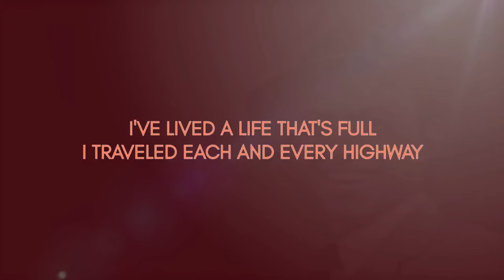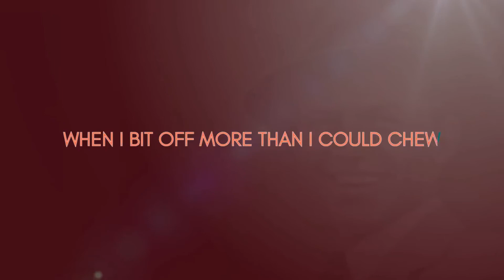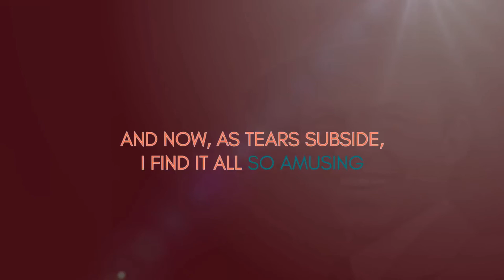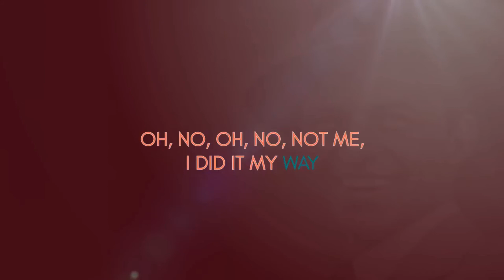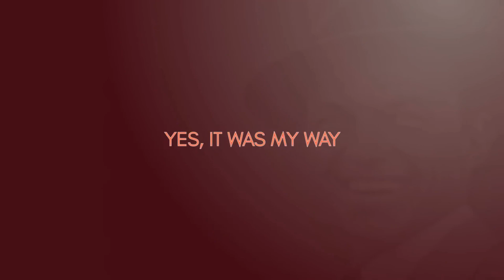Frank Sinatra - My Way Lyrics Video